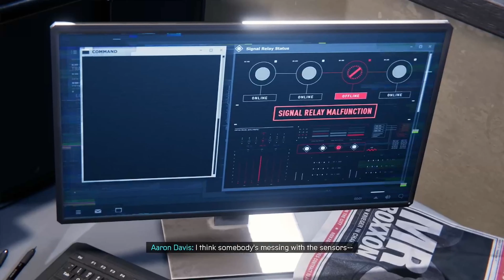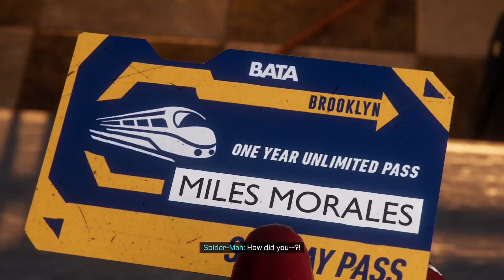SPIDER MAN Miles Morales Walkthrough Gameplay Part 2 PS5 4K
SPIDER MAN Miles Morales  Walkthrough Gameplay Part 2 PS5 4K. This series of SPIDER MAN: Miles Morales will include the full game story, Review and first impressions. This will include the full game story walkthrough missions, levels and character outcomes!

SPIDER MAN Miles Morales  Walkthrough Gameplay INTRO PS5 4K

Your average African gamer. Join me on my Let’s Play Walkthroughs on new game releases and old classics games will having you laughing! Comment down on a video if you want to have your favorite game get played by me!